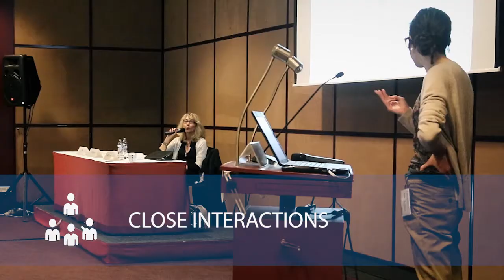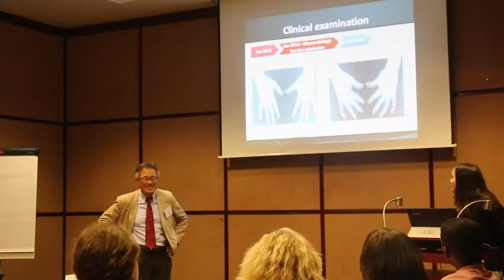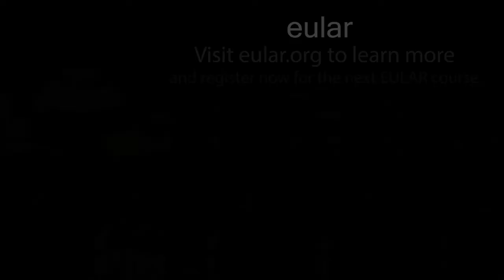EULAR Postgraduate Course in Rheumatology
A unique 3 day (Sunday lunchtime through Wednesday lunchtime) refresher, "crash course", in clinical and experimental rheumatology taught by selected faculty of European experts in a very interactive and cordial environment. Participants have the opportunity to meet the experts in an informal setting and network with trainees and rheumatologists from all over the world.